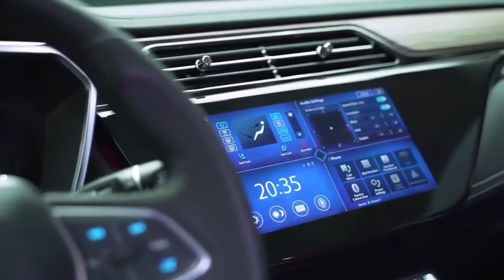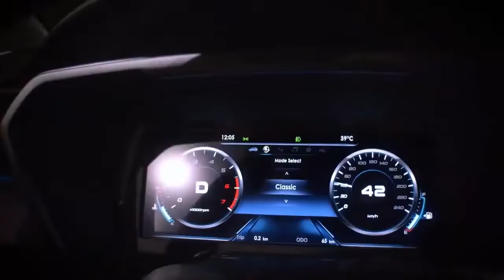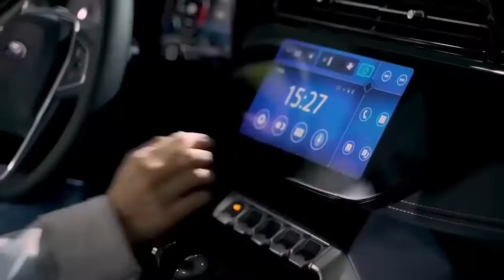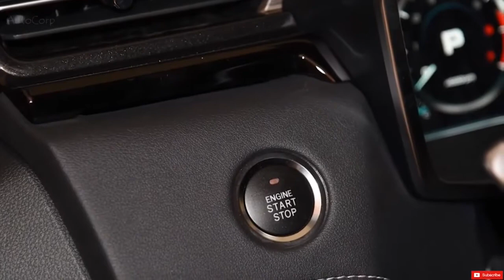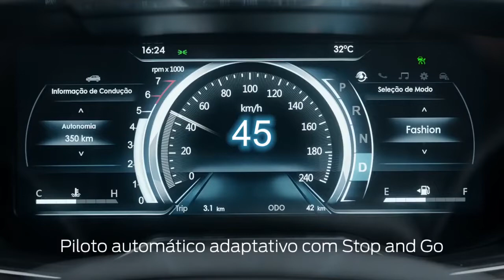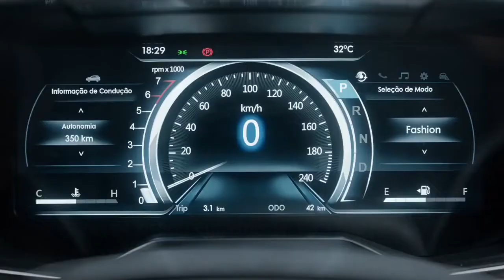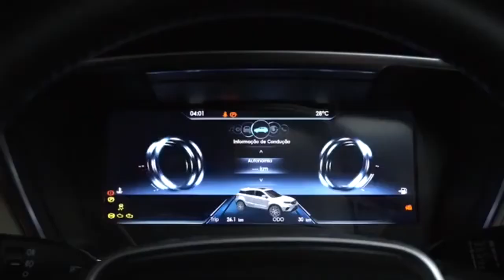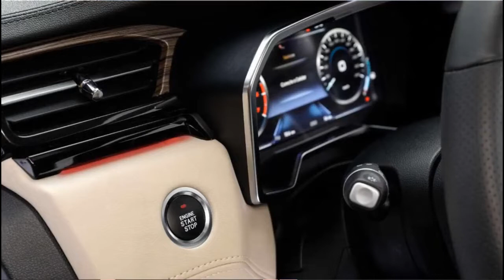2021 Ford Territory | Interior Exterior Features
2021 Ford Territory | Interior Exterior Features

It is based on the JMC-developed Yusheng S330